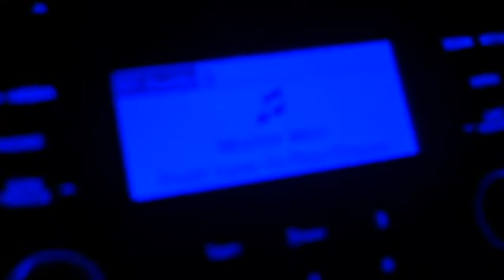Cant Believe She Called Me That!!